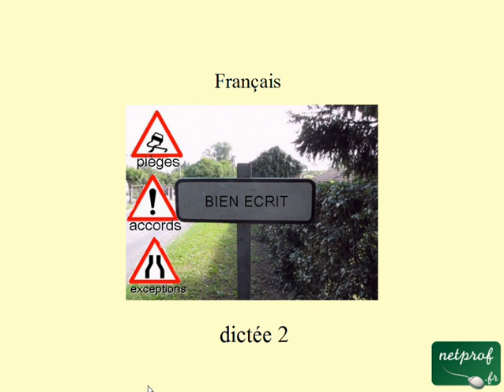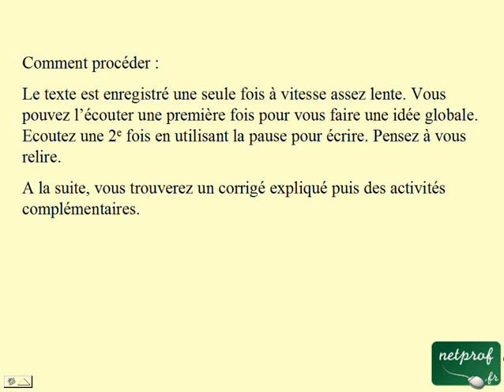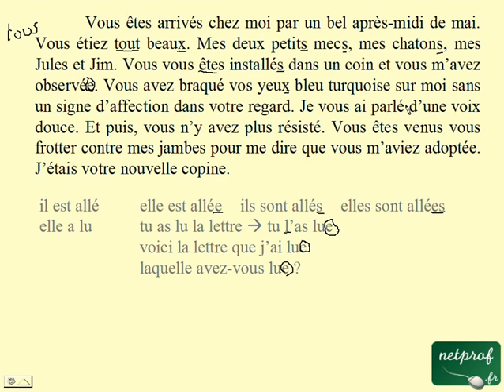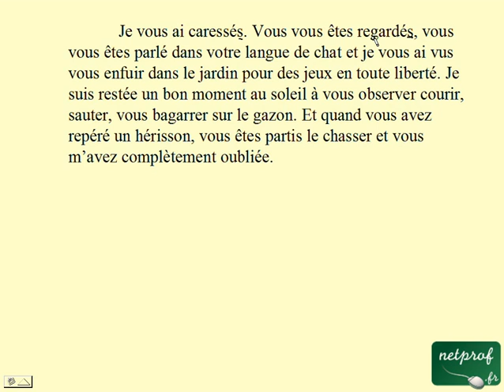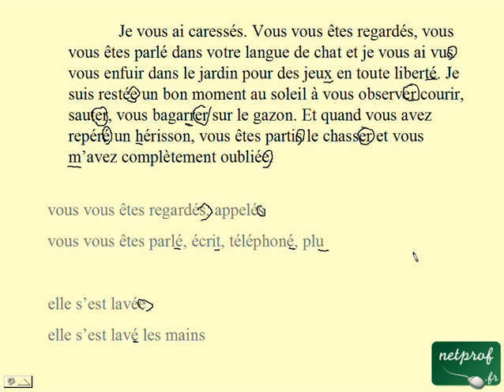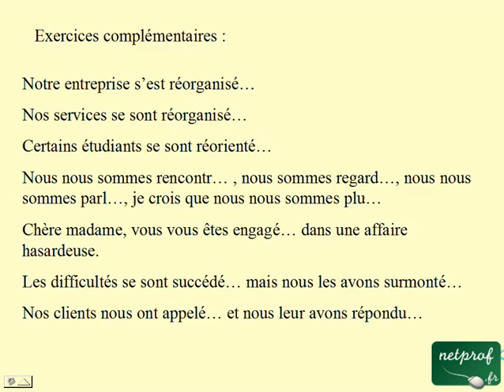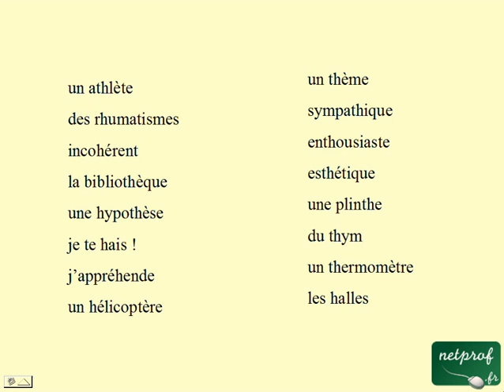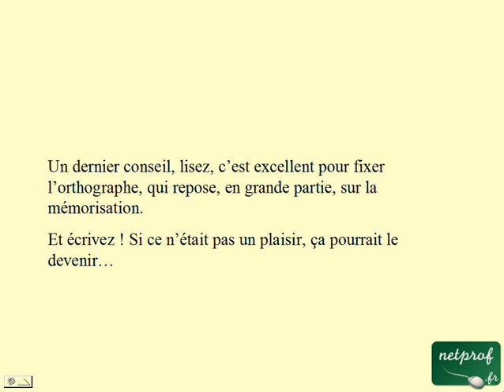Français : Dictée 2